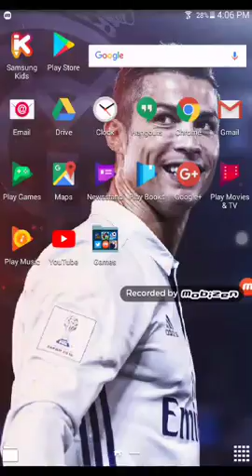Subway surfers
Good time